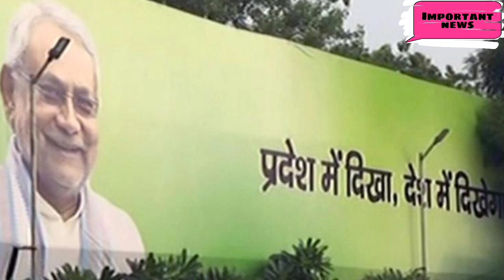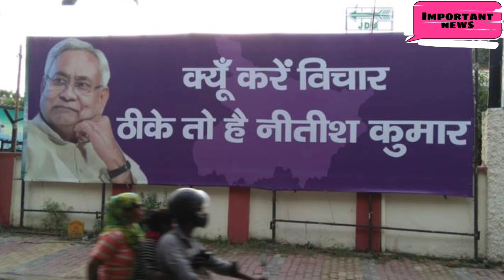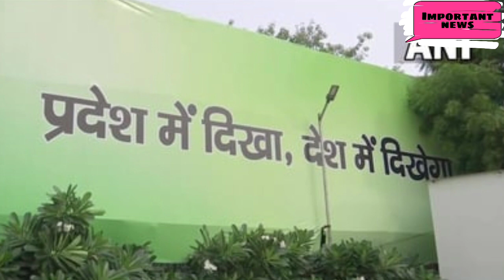नितीश कुमार होंगे भारत के अगले प्रधानमंत्री ?।।nitishkumar